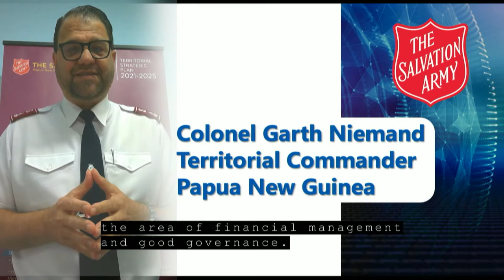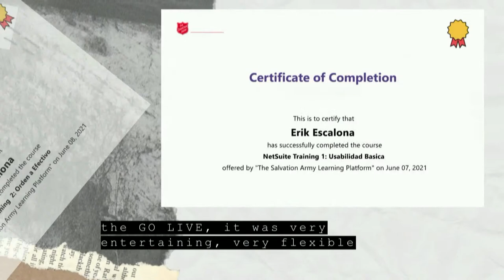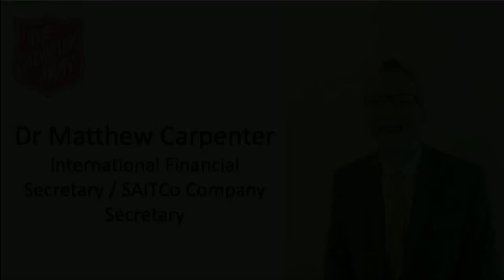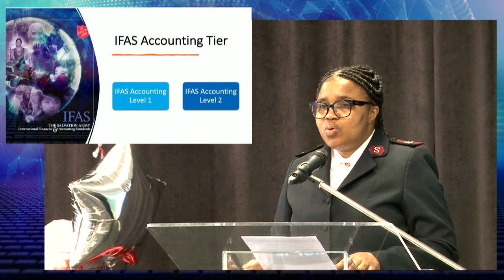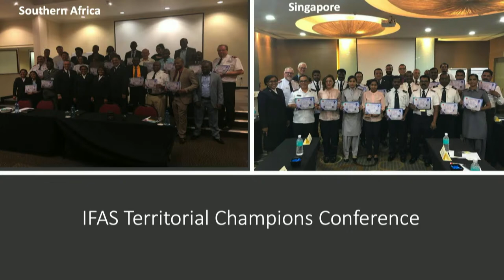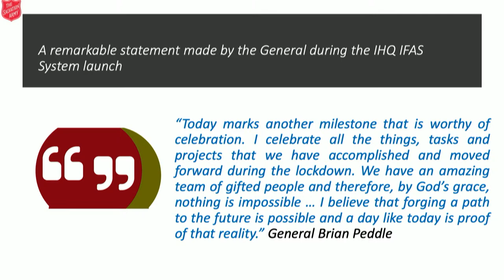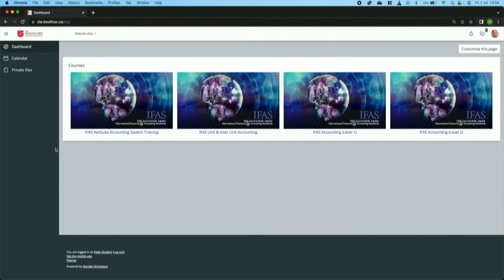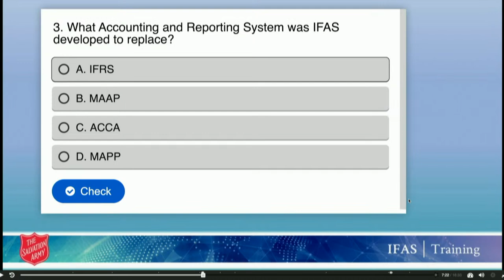IFAS LMS Launch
Live from International Headquarters in London, UK, the launch of a learning management system to support The Salvation Army's IFAS system. Led by Chief of the Staff Commissioner Lyndon Buckingham.